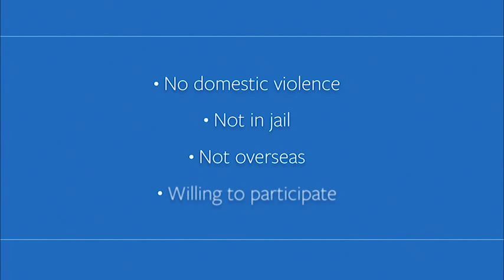Family Dispute Resolution